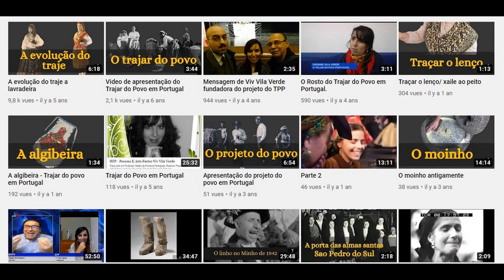Arquivos do povo Associaçao do povo em Portugal (chaîne Youtube)